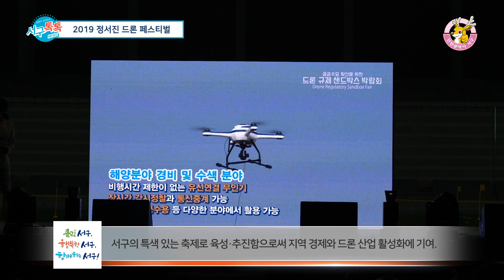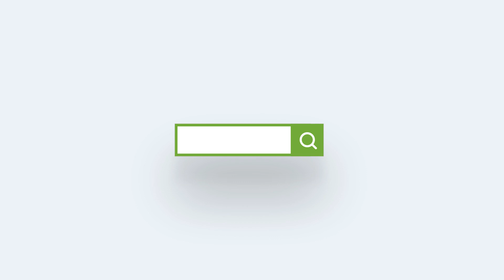[2019 서구톡톡 55회] - 2019 정서진 드론 페스티벌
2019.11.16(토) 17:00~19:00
인천 아시아드 주경기장에서 정서진 드론 페스티벌이 열렸습니다.
밤 하늘을 아름답게 수놓았던 형형색색의 드론!
그 아름다움에 넋을 잃었습니다 :)